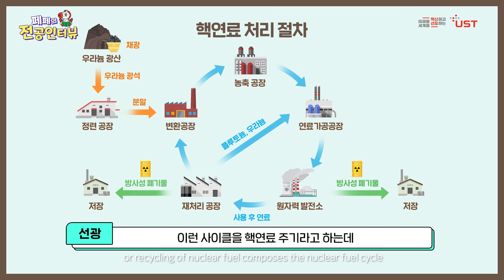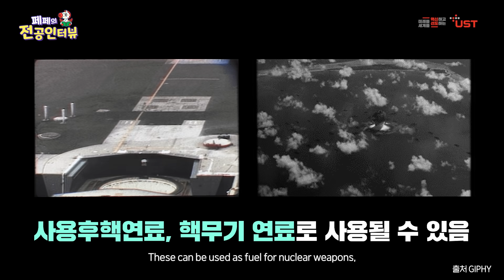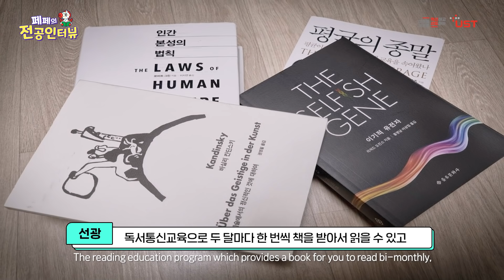“알고 보면 깨끗한 에너지!” 원자력 안전하게 다루는 법 연구해요⚛｜양자에너지화학공학 전공｜페페의 전공인터뷰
★★UST 전공소개_양자에너지화학공학편★★

“원자력은 인류에게 해로운 에너지다?!”
천만에 말씀! 알고 보면 원자력만큼 깨끗한 에너지가 없는데요.
하지만 보다 나은 에너지원으로 자리잡기 위해선 안전하게 다룰 필요가 있습니다.

두 얼굴의 에너지, 원자력!
우리 삶을 더 풍요롭게 만드려면 어떻게 사용해야 할까요?

UST-한국원자력연구원 캠퍼스 양자에너지화학공학을 전공하고 있는
윤선광 학우님을 만나 자세한 이야기를 들어보았습니다.